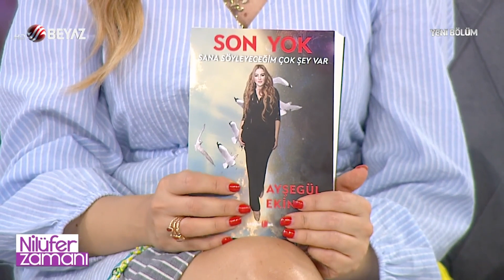Ayşegül Ekinci ile Dünya Yüzleriyle Röportaj | Nilüfer Batur -Nilüfer Zamanı | beyaz tv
Ayşegül Ekinci dünya yüzleriyle yaptığı röportajların detaylarını Nilüfer Batur'un sunduğu Nilüfer Zamanı programında Beyaz TV'ye anlattı.

Yorumlara sorularınızı bekliyoruz!